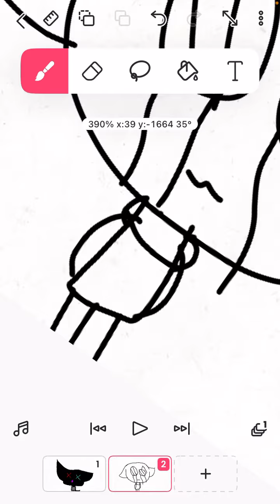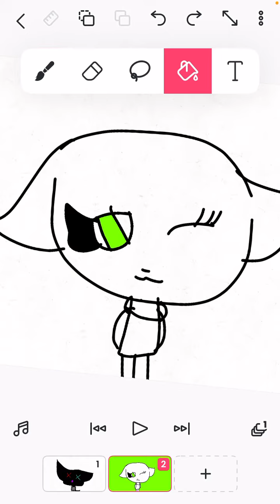Thank you all!!❤️❤️❤️🥹🥹🥹